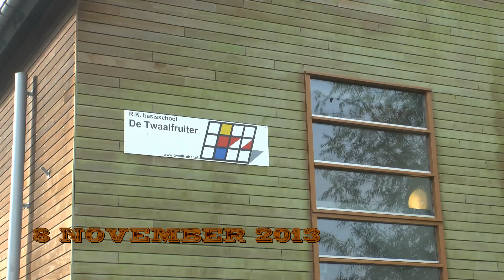bosuitje Twaalfruiter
Groep 1-2 van basisschool de Twaalfruiter gaat naar landgoed Beerschoten in De Bilt om het herfstbos te verkennen,